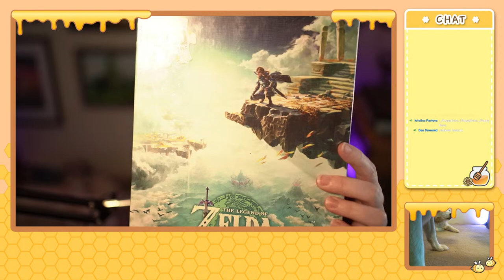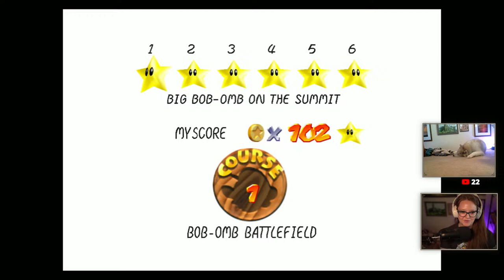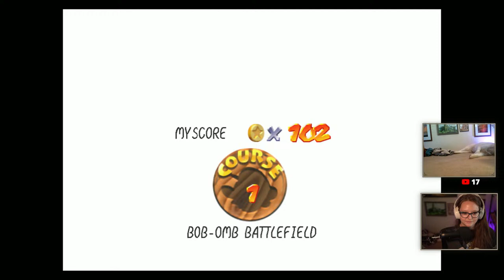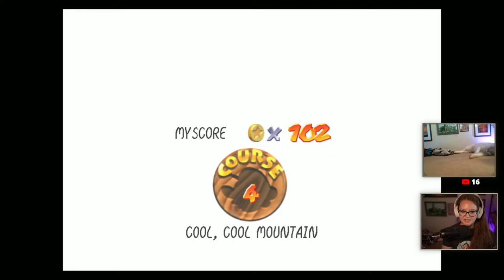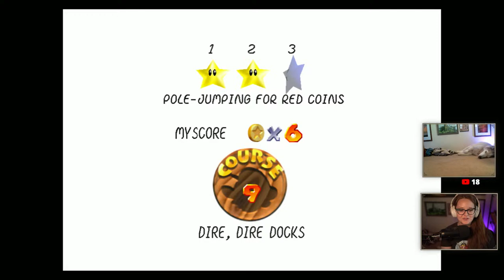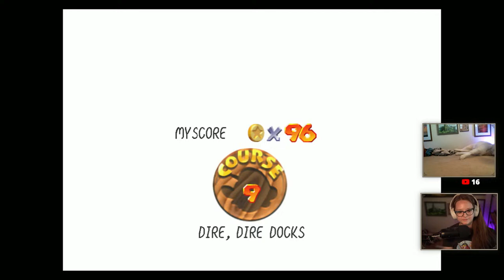Twilight Princess Part 19! Super Mario 64 Part 5!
CHANNEL POINTS
Anytime Redeems:
"redeem Epona"
"redeem YHG" 10pts
"redeem Groose" (10pts)
"redeem Mipha" (10pts)
"redeem FiSinging" (10pts)
"redeem fi" (10pts)
"redeem nocturne"
"redeem LetsAGo" (10pts)
"!redeem RIPMario" (5pts)
"!redeem Bowser" (10pts)
"!redeem gloomhands" (10pts)
"!redeem artiedance" (5pts)
"!redeem baldorf" - (5pts)
"!redeem mystery" - mystery redeem? (5pts)
"!redeem Gerudo" - Gerudo Valley Theme (10pts)
"!redeem Howl" - Hawk Grass Howl (10pts)
"!redeem GFLaugh" - Great Fairy Laugh (10pts)
"!redeem HiddenVillage" - Theme (10pts)
"!redeem Ook" - Ook theme (10pts)
"!redeem fairy" - Bee has to discard a fairy (50pts)
"!redeem BAFNAC" - Be a Freak Not a Creep (5pts)
"!redeem guardian" - play Guardian theme (10pts)
"!redeem item" - plays item fanfare (5pts)
"!redeem CreepyLaugh" - Majora's Mask Giggle (5pts)
"!redeem HMS" - Happy Mask Salesman song (5pts)
"!redeem EvilLaugh" - Ganondorf Laugh (5pts)
"!redeem witches" - Koume and Kotake Theme (10pts)
"!redeem wolflink" - Wolf Link Howl (5pts)
"!redeem redead" - redead scream (5pts)
"!redeem navi" - Hey Listen (5pts)
"!redeem malo" - Malo Mart Song (10pts)
"!redeem RIPGertrude" - In rememberance of Gertrude (5pts)
"!redeem Gertrude" - Gertrude image (5pts)
"!redeem totk" - Epic music (5pts)
"!redeem sheik" - Sheik's theme (10pts)
"!redeem yiga" - Yiga sound (5pts)
"!redeem songofstorms" - plays song (30pts)
"!redeem sunssong" - plays song (30pts)
"!redeem yahaha" - plays yahaha (5pts)
"!redeem horn" - plays Depths horn (5pts)
"!redeem Rutela" - plays Rutela's theme (10pts)
"!redeem healing" - plays song of healing (10pts)
"!redeem marin" - plays Marin's Song (10pts)
"!redeem falling" - Link falling sounds (5pts)
"!redeem RIP" - Link dying GIF and sound (5pts)
"!redeem hydrate" - remind Bee to drink water (5pts)
"!redeem treat" - give Artie a treat (40 pts)
"!redeem dogcam" - Turns on Artie Cam (30pts)